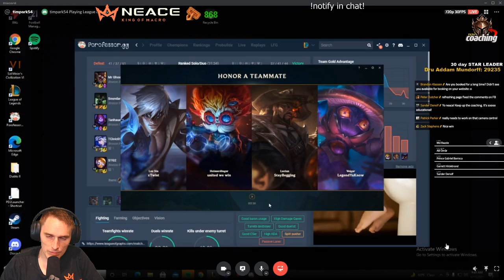Noobs Complete Guide to Garen [Challenger Coaching Garen Top]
Neace shapes a brand new mind and instills the fundamental importance of offense and defense and understanding wave status.